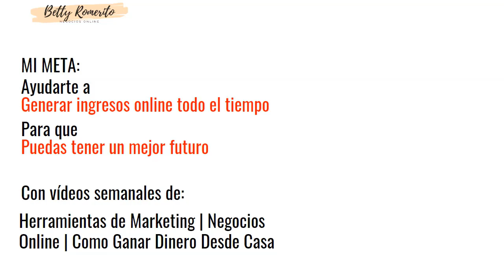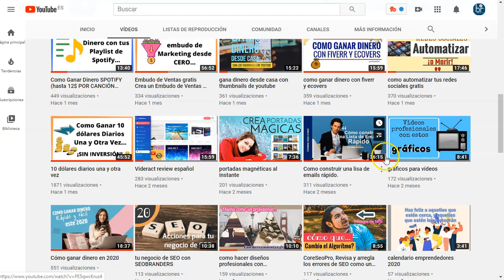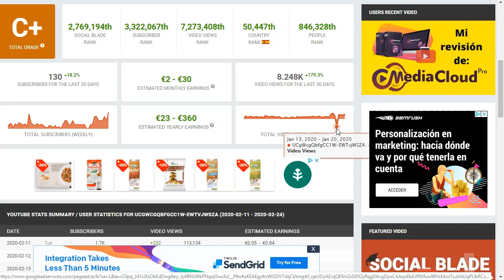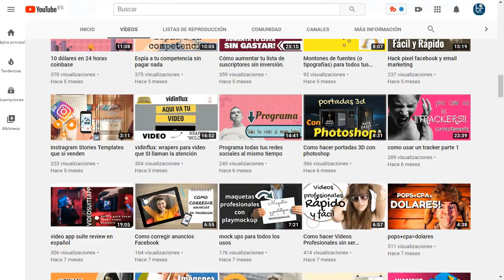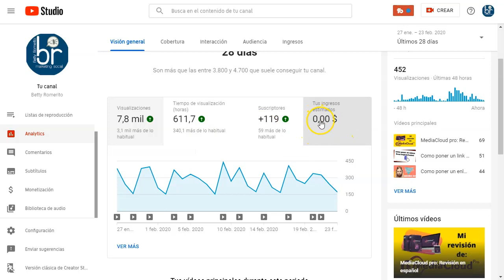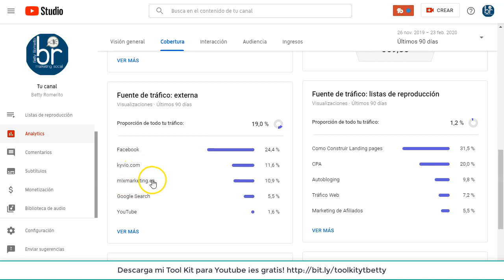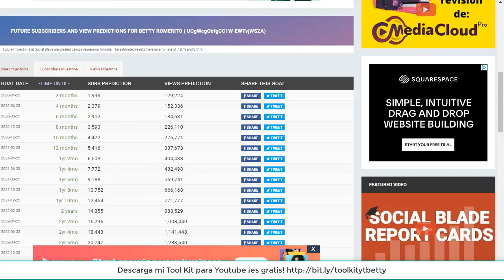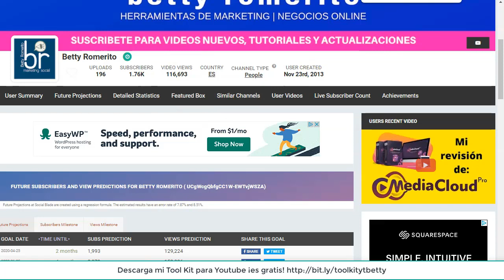Monetizando Youtube - Mi jornada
En este video te cuento mi jornada para monetizar mi canal de Youtube
Si tienes un canal y no lo has monetizado por no cumplir los requisitos de Youtube, ¡paciencia! seguro que yo tengo más tiempo que tu tratando de monetizar con adsense
No obstante, mi meta es monetizar este canal con anuncios de Yotube, aunque sea mínimo, pero tener un ingreso extra mes a mes y sumarlo a otros ingresos.
¡Hasta que no tenga que trabajar más!
:D

Saludos
Betty Romerito

Mensaje especial para ti
Gracias.